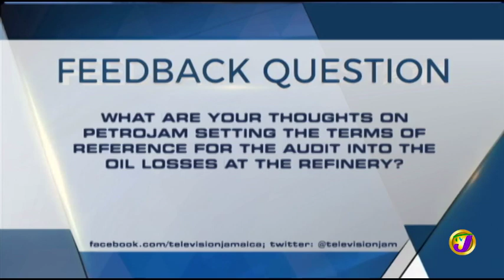TVJ Prime Time News Headlines - January 30 2019